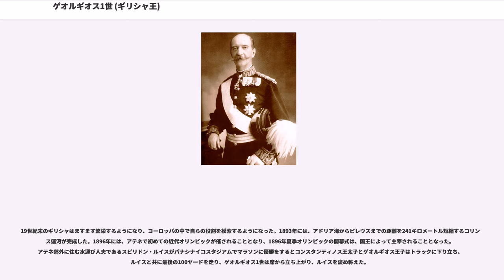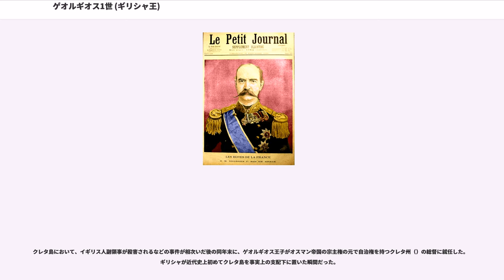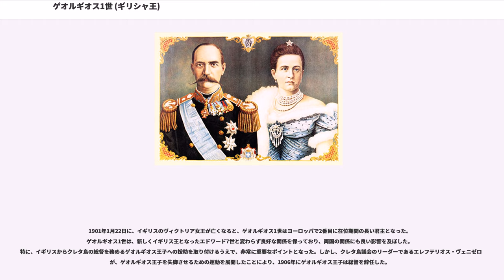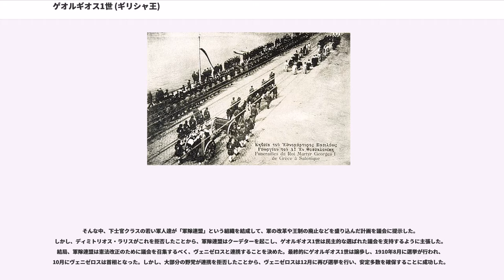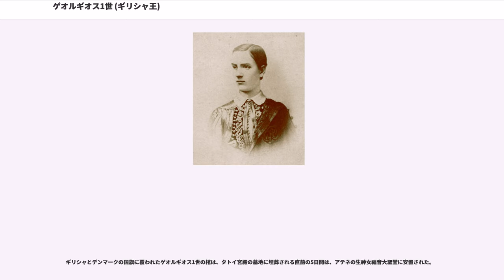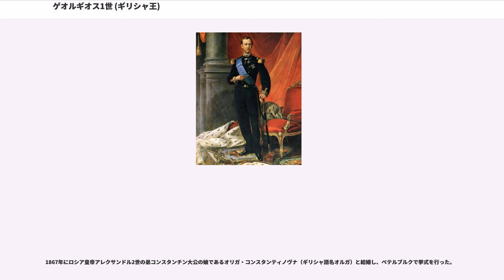ゲオルギオス1世 (ギリシャ王)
ギリシャ・ドラクマ紙幣の人物

ゲオルギオス1世（、1845年12月24日 - 1913年3月18日）は、ギリシャの国王（在位：1863年3月30日 - 1913年3月18日）。元々はデンマーク王子だったが、1863年に議会で初代国王オソン1世の廃位と、自身の即位が可決されると、イギリスやフランス、ロシアなど列強諸国の支援もあって、17歳で王位に就いた。これに伴い、デンマークの国教であるルーテル教会からギリシャ正教会に改宗した。

王位に就いた当時は、ギリシャは後進国の位置に甘んじており、このような同国の問題点の解決に努めた。ゲオルギオス1世は一院制議会を施行し、ギリシャが立憲君主制国家であることを宣布し、経済面に力点を置いた近代化を志向した。中でも特に力を注いだ農村環境の改善は、1920年に実現することとなった。一方で、1864年にはイオニア諸島、1881年にはテッサリア、1912年にはマケドニア・イピロス・テッサロニキ、1913年にはクレタ島を獲得した。

しかし、ギリシャの領土獲得のためには手段を選ばないかのような発言を繰り返して周辺諸国の反発を買い、第一次バルカン戦争中の1913年に、前年オスマン帝国から奪還したテッサロニキを訪問した際、暗殺された。

没後、1954年から発行されていた10ドラクマ紙幣に肖像が使用されていた。

デンマーク国王クリスチャン9世の次男クリスチャン・ヴィルヘルム・フェルディナント・アドルフ・ゲオルク（、）として、首都コペンハーゲンで生まれた。デンマーク王子時代は、父方の祖父グリュックスブルク公フリードリヒ・ヴィルヘルムと母方の祖父ヘッセン＝カッセル＝ルンペンハイム方伯ヴィルヘルムに因んだ“ヴィルヘルム”の名で呼ばれていた。

1852年に、父が嗣子のいないデンマーク国王フレゼリク7世の継承者に選ばれ、一家はデンマーク王子ならびに王女の称号が与えられることとなった。兄はデンマーク王フレゼリク8世、姉にイギリス王エドワード7世の王妃アレクサンドラ、妹にロシア皇帝アレクサンドル3世の皇后マリア（ダウマー）、ハノーファー王国の元王太子エルンスト・アウグストの妃テューラ、弟にヴァルデマーがいる。

ヴィルヘルムはデンマーク海軍の士官として活躍するようになったが、1863年3月30日にオソン1世の後継者としてギリシャ国王に選出され、父より7ヵ月半先に王位に就くこととなった。

ゲオルギオス1世は、ギリシャ国民が初めて選択した国王ではなかった。オソン1世の打倒と同時に、国民の多くは共和国よりも君主制を支持したが、オソン1世の弟で推定相続人であるルイトポルトの王位継承を拒絶した。多くのギリシャ国民は、列強の一つであるイギリスとの関係強化を模索し、ヴィクトリア女王の次男であるエディンバラ公アルフレッドに王位継承を打診した。イギリスの外相だったパーマストンは、ギリシャ国民は「領土の拡張を熱望している」と考え、当時イギリスの保護領だったイオニア諸島でも同島のギリシャへの割譲を望む声が挙がった。しかし、1832年のロンドン会議では、いずれの列強諸国の王族もギリシャの王位を継承することを禁止するとして、ヴィクトリア女王も次男のギリシャ王位継承に断固として反対した。それでも、ギリシャ国民は国民投票を実施し、240,000票中95%がアルフレッドの王位継承を望むという結果となり、共和制への移行案が93票、ギリシャ国民の中から国王を選出するという案が6票、オソン1世体制の維持案が1票を獲得した。

結局、ギリシャ政府と列強はデンマークのヴィルヘルム王子の王位継承を選択した。前国王オソンと新国王ヴィルヘルムとの間には2つの違いがあり、1つにはヴィルヘルムは列強による強要ではなく、ギリシャ議会の満場一致によって選出され、2つには「ギリシャの国王」ではなく「ギリシャ人の国王」と宣言された、という点にある。

コペンハーゲンで執り行われた即位式では、コンスタンディノス・カナリス首相兼第一提督を代表とするギリシア人の代表派遣団が出席したほか、イギリス政府が新王の即位を記念して、イオニア諸島をギリシャへ割譲することを発表した。

17歳の新王は、1863年10月30日にアテネに到着した。ゲオルギオス1世は前王の過ちを繰り返さないことを決心し...